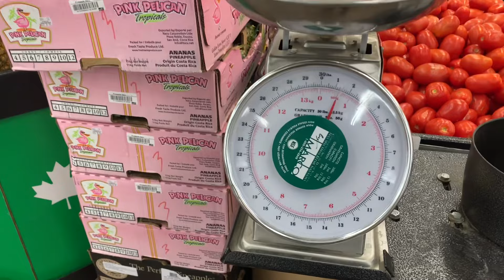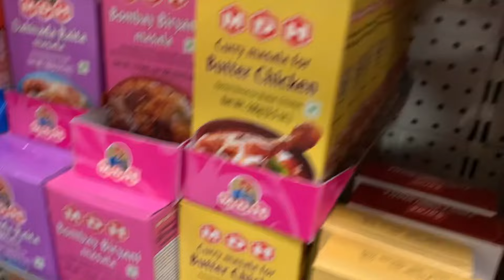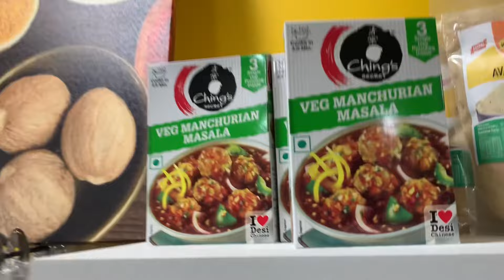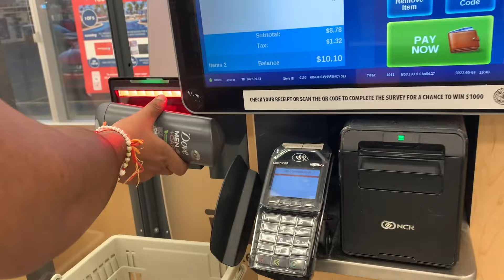Buying Groceries and visiting an Indian store in Canada | Buying Pickle from an Indian store 🇮🇳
Hey guys!

In this video. I will be showing my experience of buying groceries from Walmart and visiting Indian store in Canada 🇨🇦